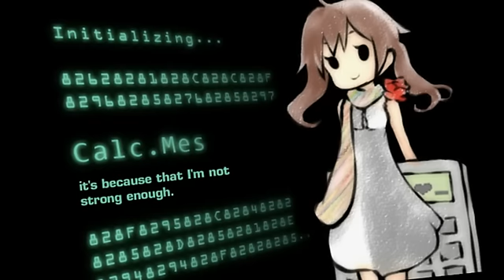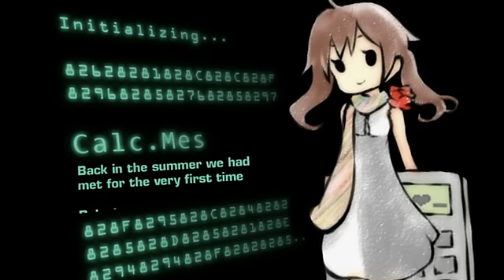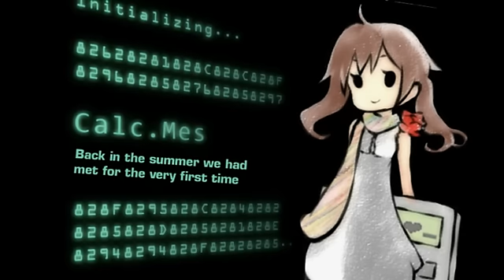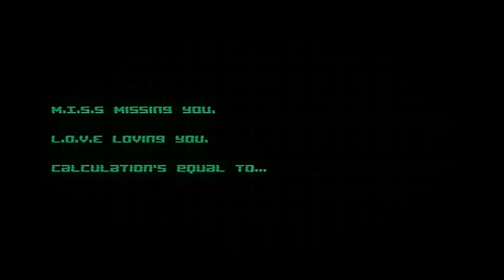【初音ミク】「Calc.」English Cover【Mes】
This is my very first try of writing English lyrics for a Vocaloid song.
皆さん宜しくお願い致します！！m(_ _)m

ジミーサムｐ様のCalc.(sm12050471)が大好き！本当に素晴らしい曲と思っています！
だから初めて歌詞を英語で訳して歌ってみました。
なるべく本家様の歌詞の雰囲気を出来るように訳して書いてみましたのです。まだいろんな不足があるですが、どう宜しくお願い致します！m(_ _)m

p.s.　Seventhgraphics様、お忙しい中でこんなに素敵なPvを作ってくれて本当にありがとうございました！！

- Special Thanks -
★Mix：Lee様
★Illustration: からら様
★Movie: Seventhgraphics様 (user/122845)
★参考させて頂きましたarrangement: that様 (sm12079925)

☆Vocal/Eng lyrics: Mes
✽Vocal: Mes (mylist/21737824 co553921)

☆前作→ sm13221251 (「モザイクロール」英語ver.)